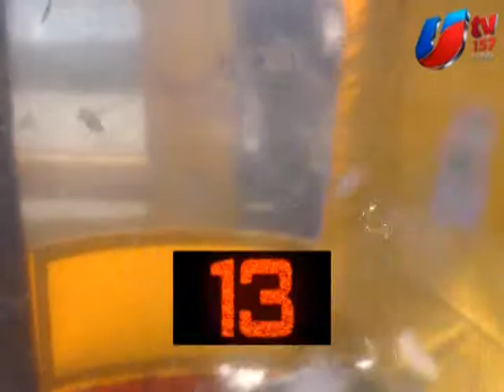LHE PROGRAMA 109 – UNIVERSIDAD HUMANITAS 2/4